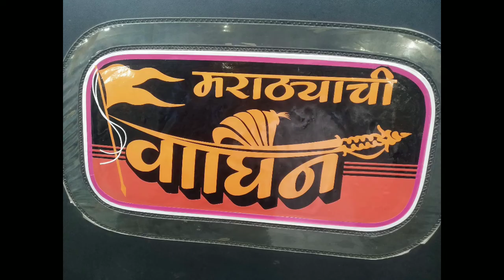Maharana pratap, prithviraj chauhan Redium work udgir